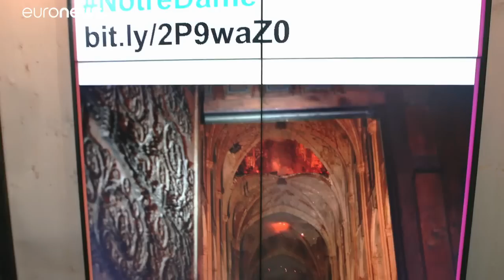Notre-Dame de Paris : premier bilan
Que reste-t-il de la cathédrale de Notre-Dame de Paris ? Ce qui est perdu et ce qui a pu être sauvé. On fait le point en images. …